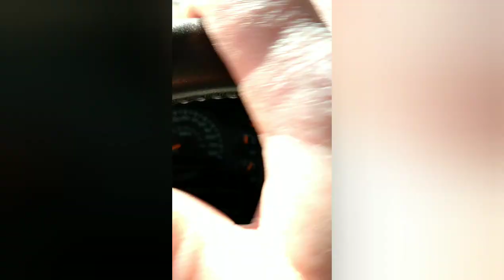1st SPOONBILL Trip 2021(Paddlefish Snagging)